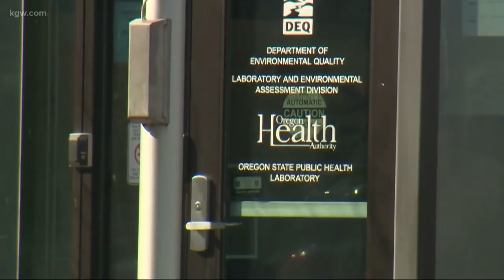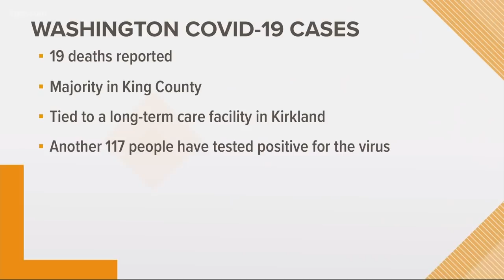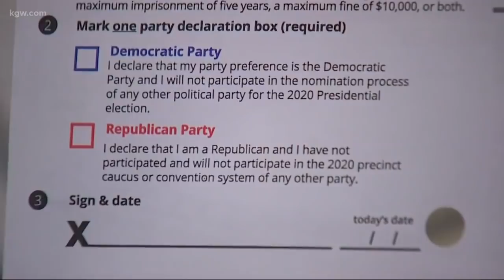Top Stories Sunrise: 3-9-20